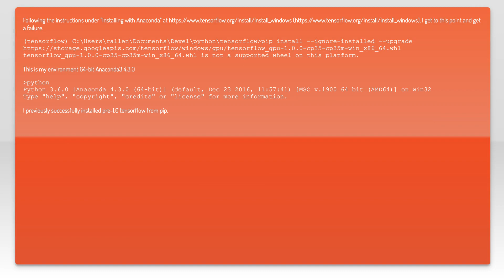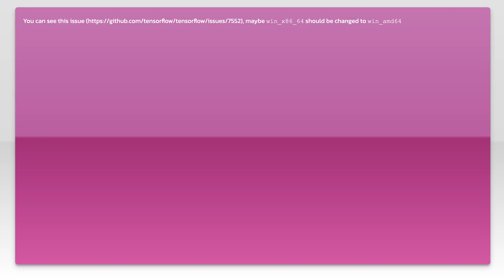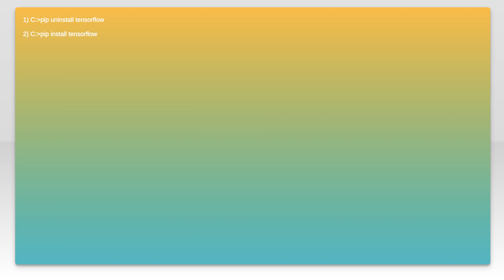Tensorflow 1.0 Windows + 64-bit Anaconda 4.3.0 error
tensorflow: Tensorflow 1.0 Windows + 64-bit Anaconda 4.3.0 error

Related to: tensorflow